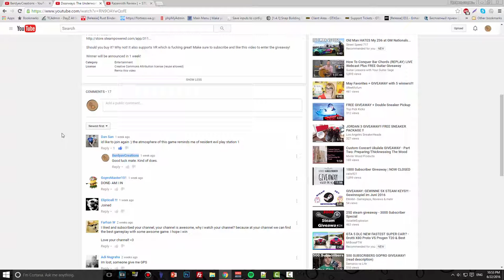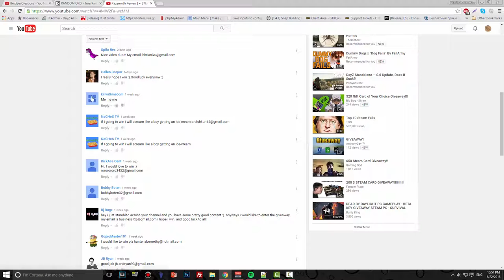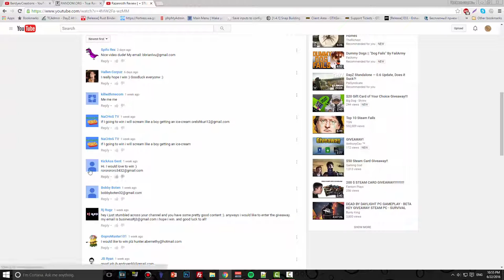DOORWAYS & RAZENROTH GIVEAWAY WINNERS!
PS: I just got off from work and it was an ass recording a video. Too tired for it but I did it. See ya guys later.